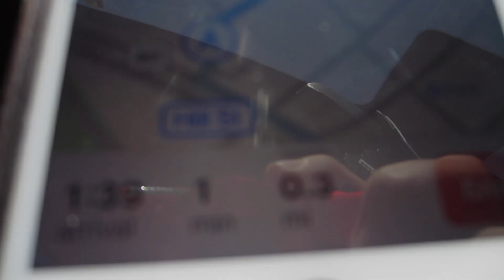CSH: Finding the Honey BOO BOO house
In this episode of Chasing Southern Hollywood, we go find honey boo's house. 10/10 recommend.

All videos are owned by TLC. All music is not mine and belongs to the owner.